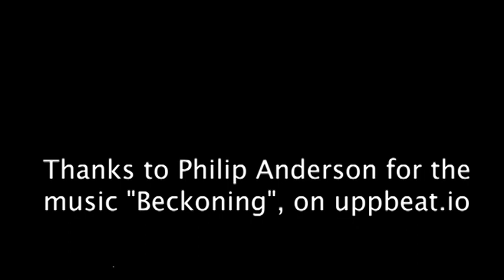The Changing of Season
In the recesses of all time
There is a source that we all think divine
Made from our hooves to create a glue
Allowing connection between me and you.
Ancient spells of factorized industry
Make this glue to mathematical artistry.
I take from you and you from me
So our exchange will ever be
Under the devious life-giving tree.
To every thing there is a season
And a time to every purpose, rhyme, and reason.
A time to live and a time to die,
A time to laugh and a time to cry.
When all of the time of evil is spent,
We won’t need to have time to repent.
For all things will be in the hand of new king
Who does not believe in the time bound ring
That makes all nature cry with a balance
that never stays good and causes the chalice
Of vagina and womb, of the open cup,
To shudder in fear and dry all things up.
The seasons of evil lacing with good,
The seasons of famine embedded in wood
The seams and times of Jezebel’s pact
Making all guilty of the life sucking act.
To every season there is a time, to every time, there is a glue,
To all the terror there is a rhyme that we as lovers eschew.
Eschewing time, avoiding the glue -
Is done by the chakras, meridians too.
Time in its simplest, purest form
Is love that opens to knowledge and charm
And brings life in without spillage or loss
Forsaking false futures, reviving the dross.
I am the lost, I am the found.
I am the glue lost into the ground.
I am the life that fills you with rhythm.
I am the savior of fusion and fission.
Yet into my mind has come a new light -
Knowledge of life, giving me sight,
Sharing with me the power to hear
Not with my mind, not with my ear,
But in the invisible silent thread
Uniting all godhood into true head.
I take my position of connection lost
And use it to bring, without tally or cost,
The new way of life, the new way of flow
And so with you to true Zion we go.